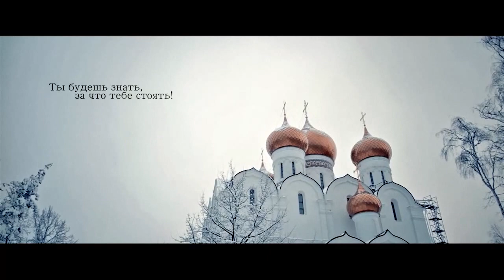Храни огонь родного очага... (Ярославль, Ноябрь 2013)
Кафедральный успенский собор, Ярославль. Ноябрь 2013 года.
   Храни огонь родного очага
   И не позарься на костры чужие!
   Таким законом наши предки жили
   И завещали нам через века:
   Лелей лоскут отеческой земли,
   Как ни болотист, как ни каменист он.
   Не потянись за черноземом чистым,
   Что до тебя другие обрели.
   И если враг задумает отнять
   Твоим трудом взлелеянное поле,
   Не по страничке, что учили в школе,
   Ты будешь знать, за что тебе стоять...